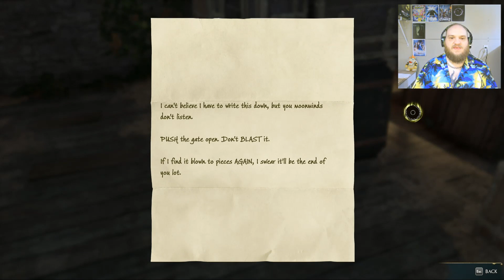Stargazing for my FUTURE!! - Hogwarts Legacy - {34}